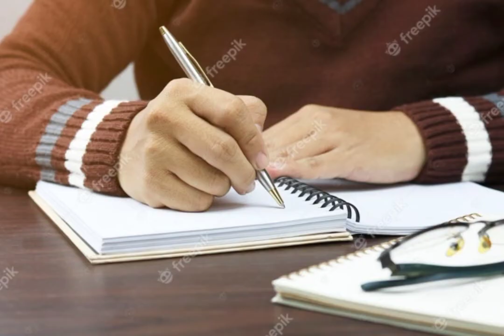Momentos que te hacen ser feliz 😄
Esto iba aser un shorts